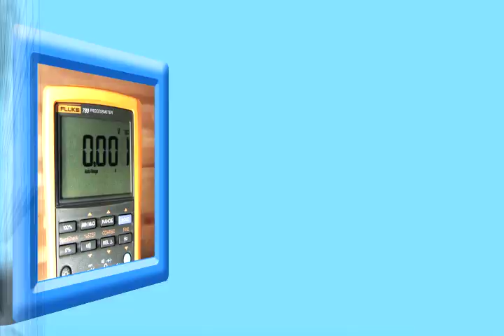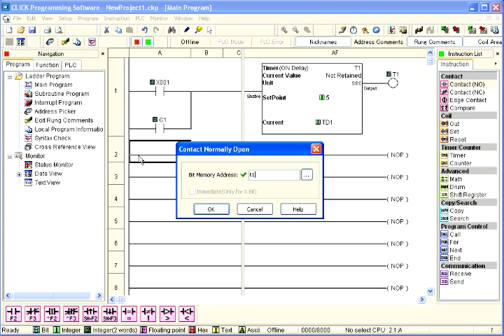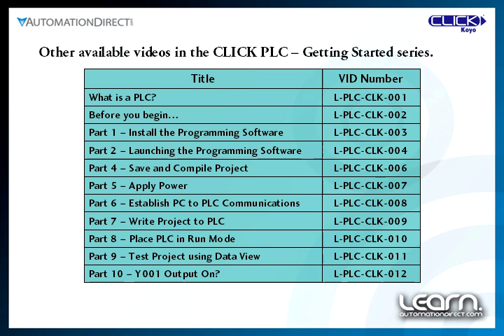CLICK PLC - How to Create a Project (Part 3) from AutomationDirect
Video Tutorial - CLICK PLCs - Getting Started - Part 3, Creating a Project
Legacy Video Sequence Number: L-PLC-CLK-005